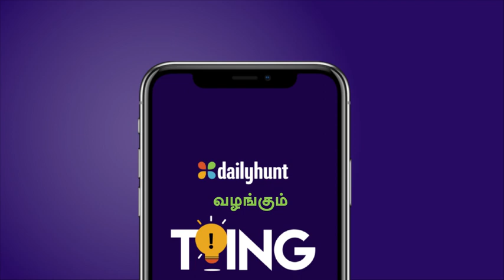DH_TAMIL_toing2_landscape